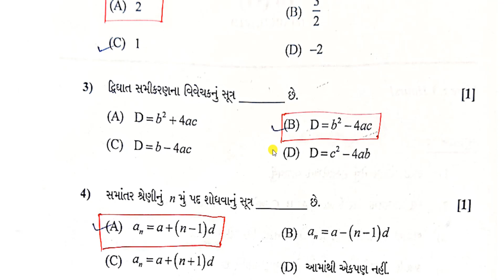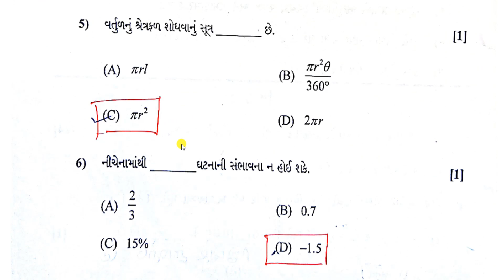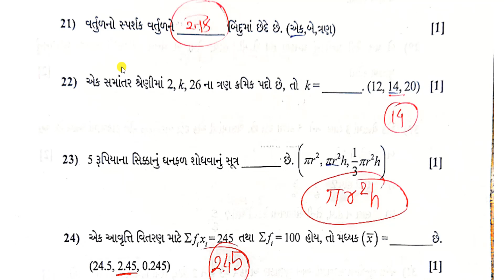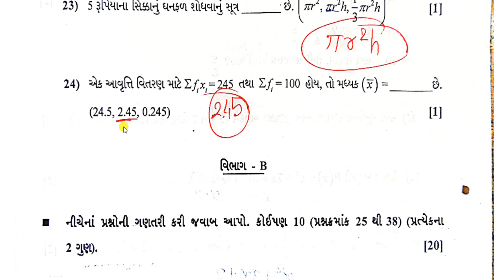March 2022 std 10 Basic Maths Board paper solution|ધોરણ 10 બેઝિક ગણિત બોર્ડ પેપર સોલ્યુસન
👉 ધોરણ 10 બેઝિક ગણિત માર્ચ 2022